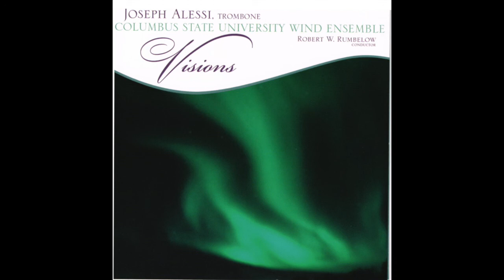Vientos y Tangos - Michael Gandolfi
Conductor - Robert W. Rumbelow
Columbus State University Wind Ensemble
Summit Records - Visions